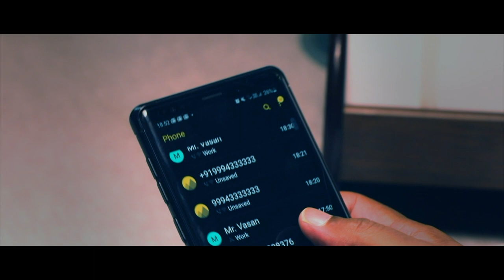12 Seconds Pilot Episode | Producer Parivu Dr S Sakthivel | KishanRaj | Keerthiraj | PB noise studio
Presenting you with Latest web series "12 Seconds" Pilot Episode
The story Revolves around the Police Inspector Nanmarapandiyan's challenging crime Investigation and how he finds out the truth About Various Crimes worth to watching

DOP - Sathiyakannan
Editing- Keerthiraj
Sound engineer - Sathyachandran
Di and Grading-Dinesh
Co- director- Chidambram
Assistant director - Prabakaran.G
Cast - Parivu Dr.S.Sakthivel, Ishwarya
Design - Rajinkrishnan
Production manager- Indraprasad

Producer- Parivu Dr.S.Sakthivel

12 Seconds Pilot Episode | Producer Parivu Dr. S. Sakthivel | KishanRaj | Keerthiraj | PB noise studio
So What Studios Presents, Producer Parivu Dr. S. Sakthivel's 12 Secounds | Director Kishan Raj
Investigation Series, Pilot Episode